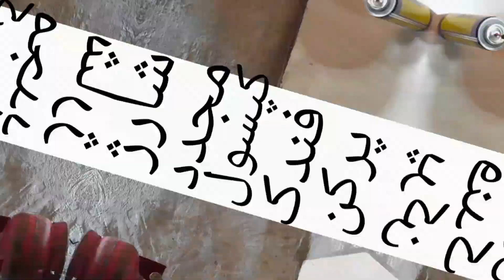آموزش ساخت چراغ الکلی دوشعله،ساخت اجاق گازالکلی با لوله ی آب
دراین ویدیو قصد داریم به شما آموزش ساخت یک اجاق گازالکلی دوشعله رو بالوله ی آب بدهیم.شعله اجاق آموزش# ساخت#fire ترفند # فنی کده